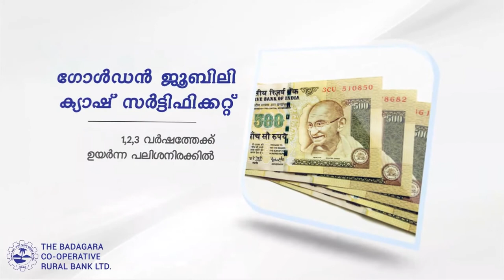കെ റെയിൽ വിരുദ്ധ നിൽപ്പ് സമരം